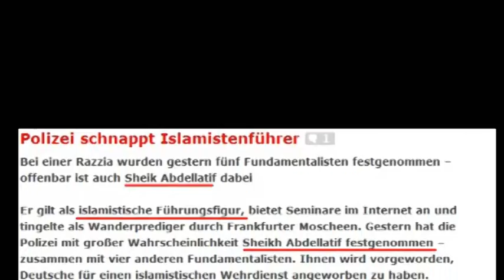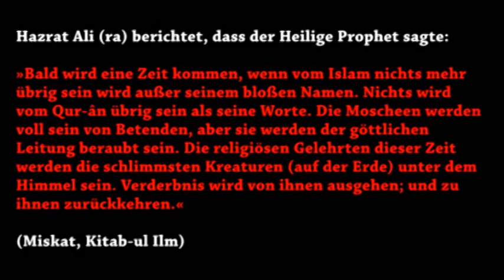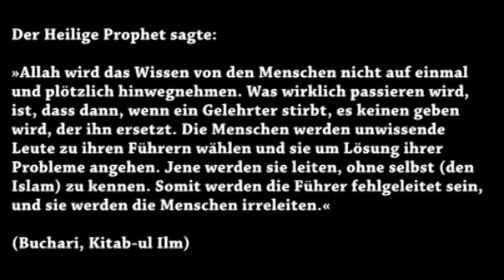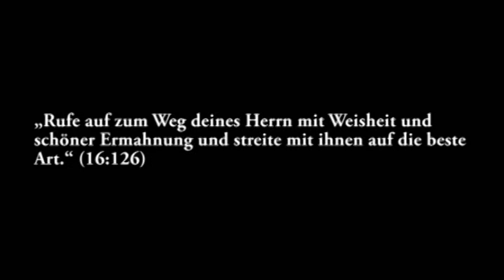Abdellatif der Hassprediger festgenommen - Islam Ahmadiyya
Abdellatif der laut der hessischen Lokalpresse als Hassprediger tituliert wurde, scheint aufgrund seiner Hasspredigen im Internet durch die Polizei festgenommen worden zu sein. Dies zeigt noch einmal mehr, wie die selbsternannten "Islamistenführer" den wahren Islam in den Dreck ziehen und wie weit sie von dem richtigen Weg der Lehre des Islams abgekommen sind.
Seine Festnahme und die Anschuldigungen sprechen für sich.